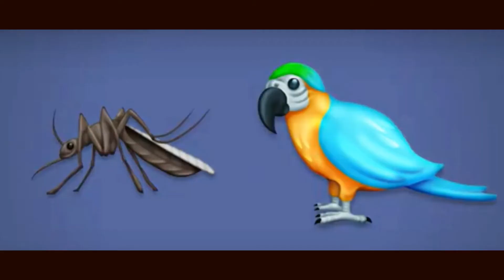Mix Frost Fact #4. The New Emojis 11.0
Hello Friends,

Welcome to Your channel Mix Frost Fact.

Today's video is about the newly release emojis 11.0.

We hope this information will be useful for you. So watch this video till the End.